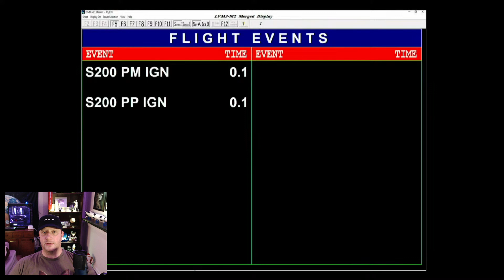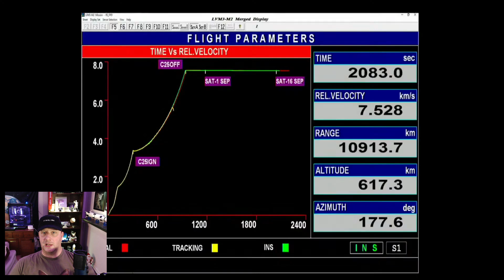OneWeb's rocky road, 1st Indian launch [4K SpaceWeek clip]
🌎 Come hang out in our 24/7 Satellite Time Lapse music stream, featuring gorgeous views of Earth from geostationary orbit!

OneWeb ISRO India Indian UK British England Britain GSLV Geosynchronous Satellite Launch Vehicle Geostationary Satish Dhawan Space Centre Center SDSC Roscosmos Putin Rogozin Soyuz Baikonur Ukraine sanctions